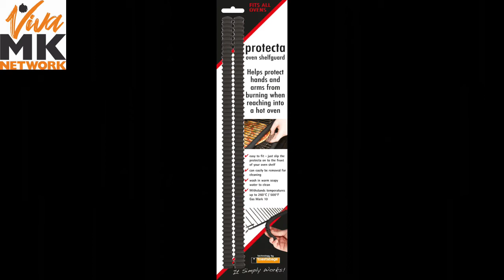VivaMK Baking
kl891663